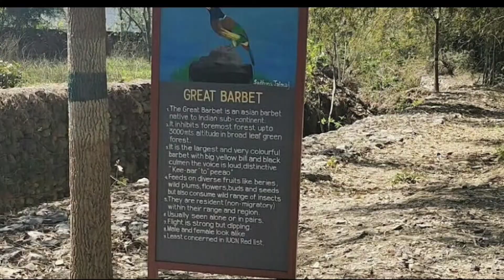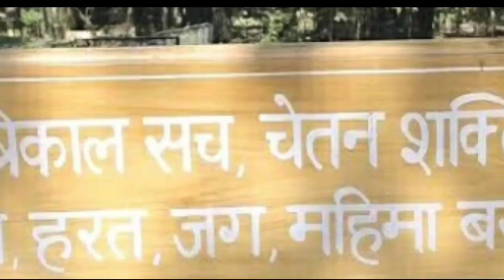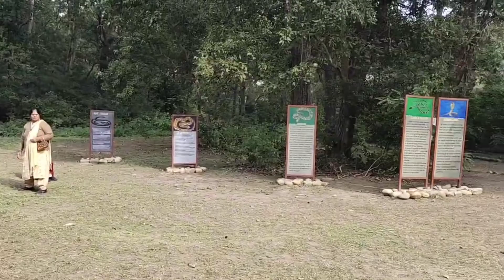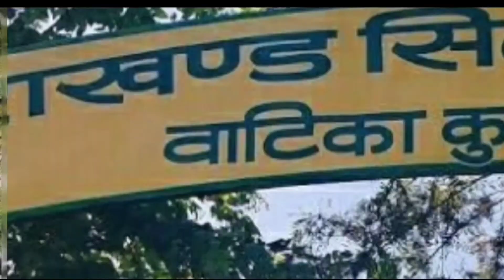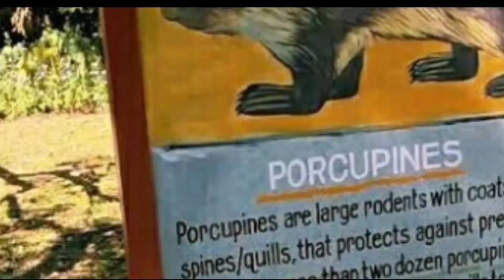Anand Van Dehradun / Uttarakhand City Forest उत्तराखंड का नया खूबसूरत पर्यटन स्थल, कब कैसे जाए